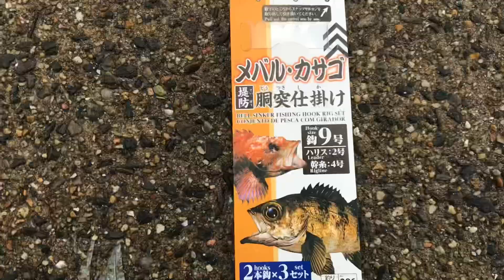雪舞う温排水で釣れたのは？知多半島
雪舞う温排水で釣れたのは？知多半島です。
知多湾、衣浦湾

□使用BGM

・魔王魂